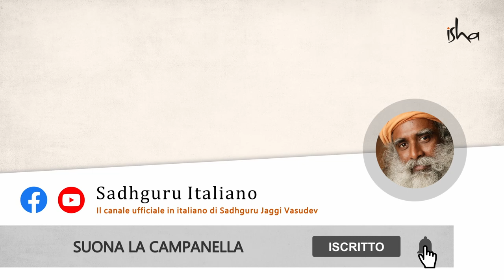Credere ci aiuta a vivere meglio? | Sadhguru Italiano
Credere in Dio ed essere devoti ad una divinità consacrata può sembrare la stessa cosa in superficie, ma Sadhguru spiega come questi siano due approcci completamente diversi.